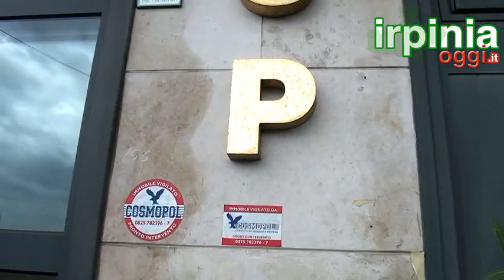Irpiniaoggi.it - proteste consegna alloggi Iacp - 22052012.mp4